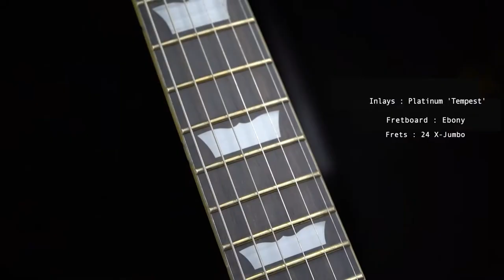DEMO | SCHECTER S-II Platinum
🔥 SCHECTER S-II Platinum 🔥

The Platinum Series ลำตัวทำด้วยไม้ Mahogany ประกอบกับคอจากไม้ Maple 3 ชิ้น แบบ Ultra Access ไม่มีรอยต่อระหว่างคอและลำตัว และลดความหนาลง เพื่อให้เล่นเฟรทสูงๆได้อย่างสะดวกมากขึ้น พร้อมทั้งติดสัญลักษณ์บนฟิงเกอร์บอร์ดแบบ ‘Tempest’ ประกอบด้วยเฟรทแบบ X-Jumbo จำนวน 24 เฟรท บนไม้ Ebony ติดตั้งด้วยปิคอัพรยอดนิยมอย่าง EMG 57/66 ซึ่งให้โทนเสียงกว้างกว่ารุ่นปกติทั่วไป
การออกแบบรูปทรงใหม่แบบ S-II ได้ปรับจาก Classic มาเป็นรูปลักษณ์แบบ Modern ทำให้ถูกใจมือกีตาร์ทั้ง 2 ยุคได้เป็นอย่างดี และด้วยโทนเสียงที่ดุดัน รับประกันได้ว่า มือกีตาร์สายโหดต้องชื่นชอบอย่างแน่นอน

Body
- Construction | Set-Neck w/Ultra Access
- Body Material | Mahogany
- Bridge | TonePros T3BT TOM & T1Z Tailpiece

Neck
- Fretboard | Ebony
- Neck Material | Maple 3-pc
- Inlays | Platinum 'Tempest'
- Scale | 24.75” (628mm)
- Frets | 24 X-Jumbo

Electronics
- Bridge Pickup | EMG 57
- Neck Pickup | EMG 66
- Controls | Volume/Tone/3-Way Switch
- Battery Compartment | 9-volt Clip-in Battery Compartment

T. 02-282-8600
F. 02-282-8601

Line: @asiamusic